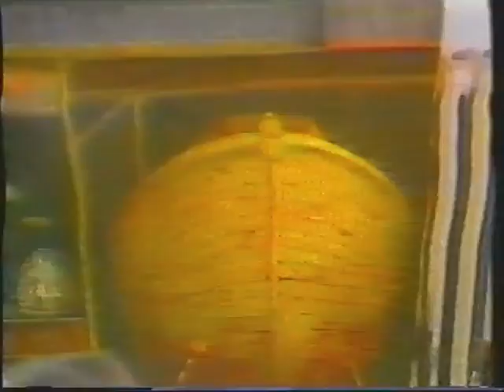ZA DUŠU I SJEĆANJE - Safet Isović /// Diskoton 1989.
VHS kaseta "Za dušu i sjećanje - najljepše interpretacije Safeta Isovića", koju su Televizija Sarajevo i diskografska kuća Diskoton realizirali 1989. godine.

1. Kiša bi pala
(xxx - xxx - O. Pobrić)
2. Vozila se po Vrbasu lađa
3. San zaspala
(xxx - xxx - I.A. Šerbo)
4. Grana od bora
5. Kad ja pođoh, aman
6. Braća Morići
7. Dok je tvoga đula
(M. Karabeg - S. Mirza Bašagić - D. Blagojević)
8. Mujo kuje
9. Sjećaš li se draga ti
10. Moj dilbere
(xxx/obrada S. Isović - xxx - ref. S. Isović - O. Pobrić)
11. Vino piju dva mila jarana
Gosti: Zuko Džumhur, Ibrahim Ljubović i Josip Pejaković. REŽIJA: Enes Muhedinović. SCENARIJ: Vehid Gunić. GLAVNA KAMERA: Muhamed Haćimić. REALIZACIJA: Tehnička ekipa TV Sarajevo. PROIZVODNJA: "Diskoton". DESIGN: Bačvić Nedim.

SOUR "SVJETLOST" RO "DISKOTON"
Hasana Brkića 58, Sarajevo, YUGOSLAVIA.
Glavni i odgovorni urednik: Slobodan Vujović. Recenzent: Erna Perić. P. 1989.
(prepisano sa poleđine VHS kasete)

Snimak iz arhiva Suada Pašića Paje, klarinetiste iz Visokog, te učesnika na ovom snimku kao člana orkestra Omera Pobrića.